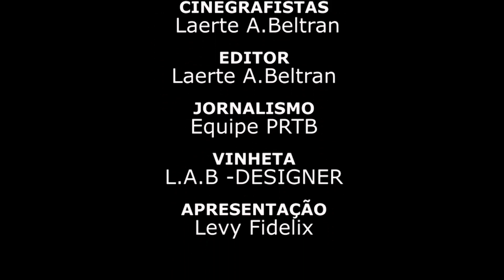Dilma empresta sem garantia, Fidel Castro agradece com "Bye Bye, Tchau Tchau"...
O governo Dilma empresta dinheiro para outros países, como Cuba, Venezuela e países africanos, sem ter nenhuma garantia que estes países pagarão a dívida